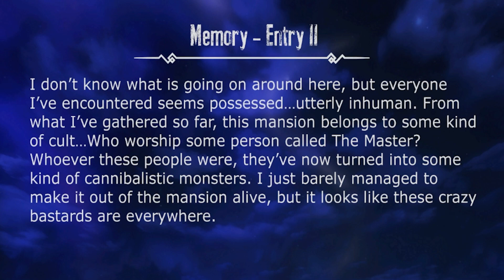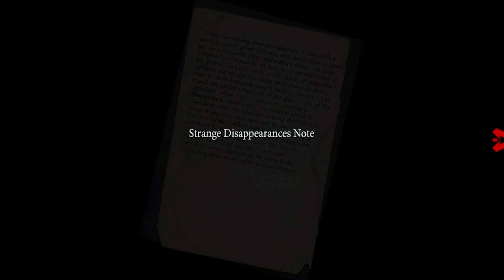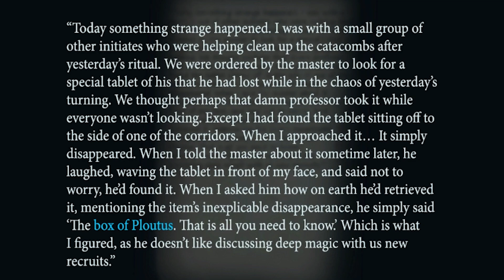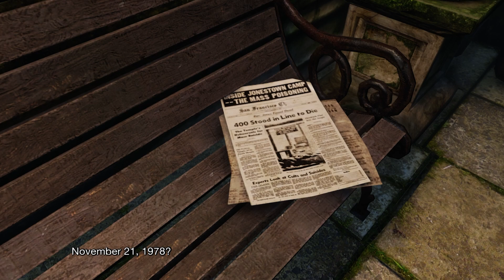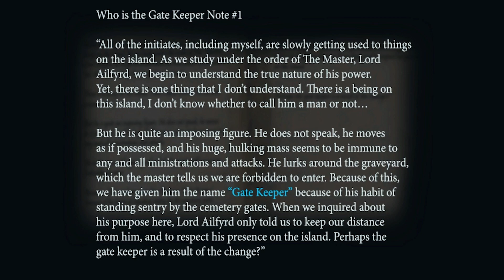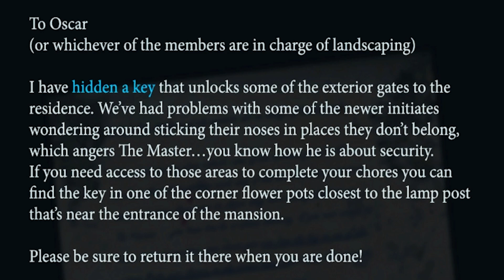Them And Us Playthrough Part 05: What a boss fight!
A third person zombie shooter with puzzles.

Steam Description;
Them and Us is a classic, survival horror game with a focus on atmosphere and player immersion. Discover the truth of Alicia’s past as she descends further into her strange, unending nightmare.